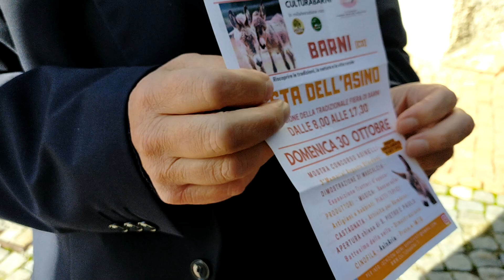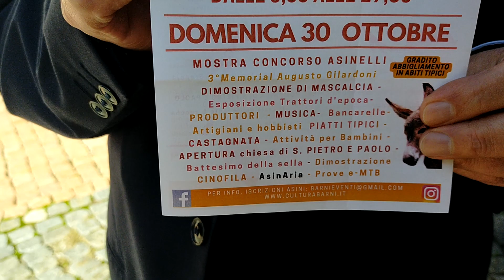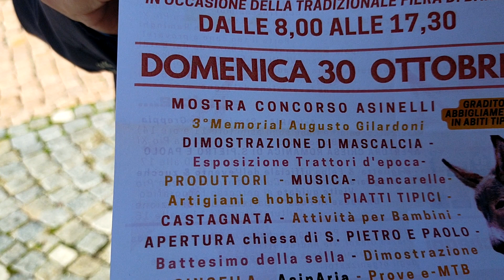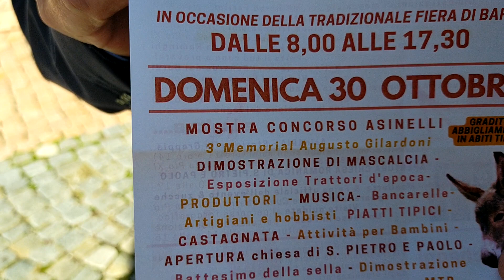UNA BARNI TUTTA DA SCOPRIRE: DOMENICA LA FESTA DELL'ASINO E TANTE INIZIATIVE PER GRANDI E BAMBINI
Il presidente di Barni Cultura, Marco Fioroni, presenta la giornata piena di cose da vedere e da fare